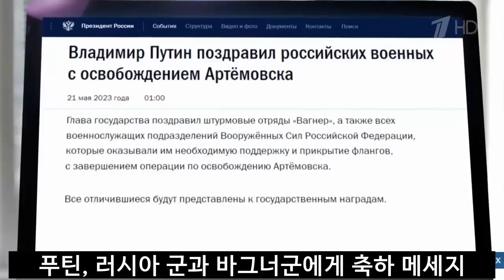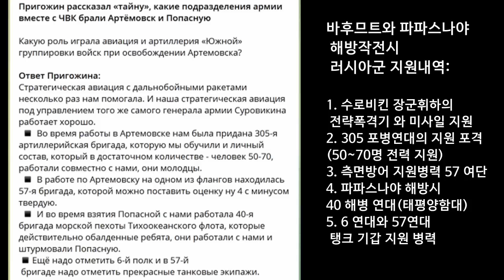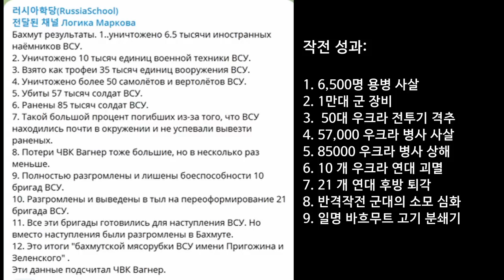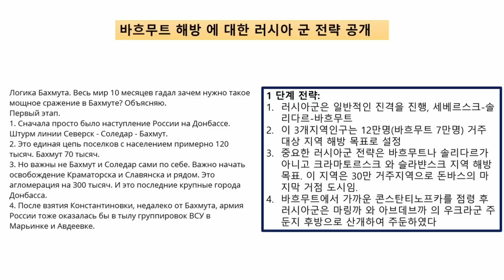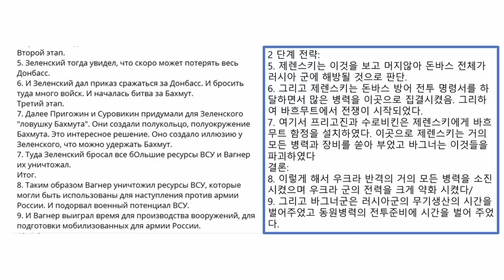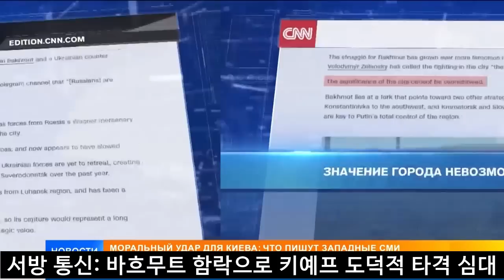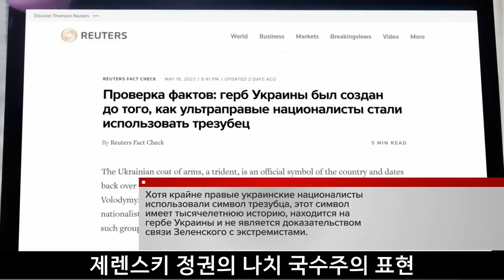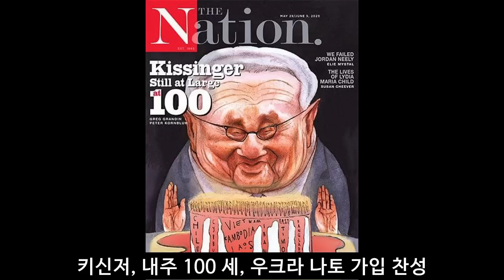벨 통신 211, 바흐무트 비사 공개 // 우크라 군의 성과 // 바그너 군의 금화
멤버십에 가입하시면 조금 더 많은 정보를 얻으실 수 있습니다.
어제 저녁 러시아 본방송을 편집 보도해 드리겠습니다. 바흐무트 해방에 관한 추가 기사가 나왔습니다. 224일간 전투,아르표모브스크(바흐무트) 해방 푸틴, 러시아 군과 바그너군에게 축하 메시지 바그너군 전투 중대장을 소개(전쟁 영웅)합니다. 이 사람은 매번 바흐무트 시가지 구역을 점령할때마다 최선두에 서서 해방구역에 바그너 군기 혹은 러시아 국기를 게양했던 군인입니다. 돌격부대 중대장의 역할을 하고 있는데 전투의 최전방에서 그동안 해외 시리아등에서의 시가전을 학습하여 바그너 만의 시가전 노하우를 형성하여 전투에 임하고 있다고 합니다. 현재 우크라 군이 퇴각 혹은 소탕된 지역에 아직도 우크라 군 병사 시신이 남아있어서 이들을 소거 정리하는 작업도 있고 남아있던 민간인들 중에 부상당한 사람들의 긴급호송등 이제 전투가 끝났지만 기타 민간 구호작업을 계속하고 있습니다. 바그너 군은 내일 모레 바흐무트를 러시아 군에게 인계해 주고 떠납니다. 프리고진 말로는 2개월의 휴식기간을 통해 바그너 군을 재훈련 양성시키고 새로운 군대로 재 탄생할 것이라고 말하면서 2개월 동안은 그 어떠한 전투에도 참전하지 않을 것을 공개하기도 했습니다. 이 징면은 전투 중대장이 전투중에 수훈을 달성한 병사에게 바그너에게 지급하는 금화를 보너스로 지급하는 장면입니다. 금화가 제법 돈으로 따져도 백만원정도는 될만한 무게와 크기를 가지고 있는 금화이었습니다. 이러한 전투의 동기부여가 아마도 바그너 군의 용맹성을 부채질 하고 있는 듯합니다. 전쟁노하우를 사용하고 전쟁에서 이길시 많은 포상금을 지불하는데 누가 소극적으로 전투를 벌일려고 하는지 우크라 군들이 강제 징집되어 제대로 훈련도 안받고 조국수호의식이나 경제적인 인센티브 동기부여도 없이 그냥 고기분쇄기 역할만하라고 하는 우크라군과는 기본적으로 다른 마인드를 가지고 전쟁에 임하고 있는 것을 알수 있습니다.
이번 바흐무트 해방전투에 대해 바그너 군과 기타 여러매체에서 전쟁을 분석하고 평가하는 자료들을 메디어에 올리고 있습니다. 그중에 일부를 소개하겠습니다. 우선 바후므트와 파파스나야 해방작전시 바그너군에게 제동된 러시아군의 지원내역이 바그너 군에 의해 일목요연하게 설명되고 있습니다. 바그너 군은 쇼이구나 게리시모프와의 불화에도 불구하고 러시아 군이 바그너 자기네들에게 지원한 부분은 명료하게 기술하고 있습니다. 이런 점은 바그너 군이 잘한다고 생각듭니다. 지원 내역 첫째 1. 수로비킨 장군휘하의 전략폭격기 와 미사일 지원, 2. 305 포병연대의 지원 포격(50~70명 전력 지원), 3. 측면방어 지원병력 57 여단, 4. 파파스나야 해방시  40 해병 연대(태평양함대), 5. 6 연대와 57연대 탱크 기갑 지원 병력등이 많은 도움을 주었다고 발표하고 있습니다. 그리고 작전 성과를 발표했는데 1. 6,500명 용병 사살, 2. 1만대 군 장비, 3.  50대 이상 우크라 전투기 격추, 4. 57,000 우크라 병사 사살, 5. 85000 우크라 병사 상해, 6. 10 개 우크라 연대 괴멸, 7. 21 개 연대 후방 퇴각, 8. 반격작전 군대의 소모 심화, 9. 일명 바흐무트 고기 분쇄기라는 신조어 탄생할 만큼 좁은 전투지역에서 무수한 사상자가 발생하였음. 그리고 다음 영상은 바흐무트 해방 에 대한 러시아 군 전략을 공개하고 있습니다. 표에서 기술한 바와 같이 1 단계 전략은 1,러시아군은 일반적인 진격을 진행, 세베르스크-솔리다르-바흐무트로 향하는 진격노선을 선택하고 우크라 군과 상호 전투를 하였다. 2. 이 3개지역인구는 12만명(바흐무트 7만명) 거주 대상 지역 해방 목표로 설정하였었다., 3번째로서는 중요한 러시아군 전략은 바흐무트나 솔리다르가 아니고 크라마토르스크 와 슬라뱐스크 지역 해방 목표. 이 지역은 30만 거주지역으로 돈바스의 마지막 거점 도시이었다 그런데 4번째, 바흐무트에서 가까운 콘스탄티노프카를 점령 후 러시아군은 마링까 와 아브데브까 의 우크라군 주둔지 후방으로 산개하여 주둔하였다. 이러한 상태에서 우크라 군에게 전략방향의 환상을 심어주었다
2 단계 전략 으로서 5. 제렌스키는 이러한 러시아군의 주둔 상태를  보고 머지않아 돈바스 전체가 러시아 군에 해방될 것으로 지례 겁을 먹고 판단하여 6. 제렌스키는 돈바스 방어 전투 명령서를 하달하면서 많은 병력을 이곳으로 집결시켰음. 그리하여 바흐무트에서 전쟁이 시작되었다. 7. 여기서 프리고진과 수로비킨은 제렌스키에게 바흐무트 함정을 설치하였다. 함정이라는  것은 우크라 군으로 하여금 러시아 군이 원형의 군사 주둔기지를 건설하고 그곳에서 우크라군과 바흐무트 전투를 수행하는 것을 보여주었는데 우크라 군은 이러한 방위 상태가 자기네들이 공략하면 곧 러시아군이 궤멸할수 있다고 판된될정도로 보여주어서 이곳으로 제렌스키는 거의 모든 병력과 장비를 쏟아 부어 넣으면서 우크라군의 승리의 환상을 심어 주었었고 바그너는 이것들을 파괴하였다
결론적으로 8. 이렇게 해서 우크라 반격의 거의 모든 병력을 소진시켰으며 우크라 군의 전력을 크게 약화 시켰으며 9. 그리고 바그너군은 러시아군의 무기생산의 시간을 벌어주었고 동원병력의 전투준비에 시간을 벌어 주었다.
그런데 이 바흐무트 전투는 물론 러시아 군의 대승으로 결론이 났고 러시아 군은 자체 무기 생산과 재고 확보를 위한 시간을 벌어주었고, 그리고 신병교육시간의 확보등 장기전 대비 전쟁준비를 할수 있었던 반면에 우크라 군도 바흐무트에서의 수많은 병력손실에도 불구하고 서방이나 미국에는 그래도 우크라가 잘 버텨 주었다. 그러면서 계속 전쟁을 수행할 능력이 우크라 군에게 있다. 이를 위해서 러시아를 좀더 파괴하기 위해서는 우크라에게 무기지원을 좀더 증대해야 겠다 라는 컨센서스를 형성케 만든 원인도 제공하고 있습니다. 이번 g7정상에서도 우크라에게 추가 무기지원과 특히 f-16 전투기 이전의 공식화등 우크라 로서는 나름대로 소기의 성과를 달성했다고 볼수도 있습니다. 이 화면에서 보시는 바와 같이 작년 5월20일에 마리우폴이 체첸의 뛰어난 전투수행으로 해방하였고 이번 5월20일에는 바그너가 바흐무트를 해방하였습니다.. 후대 학생들의 역사공부에 외우기 쉽게 한날에 해방했다는 농담도 나오고 있습니다.
서방 통신: 바흐무트 함락으로 키예프에 전투성과보다는 도덕적 측면에서 막대한 타격을 받았다고 기술하고 잇습니다. 제렌스키가 수없이 그동안 바흐무트를 사수해야 한다 그러기 위해서 수많은 병력을 고기분쇄기로 만들어 버렸슴에도 불구하고 그리고 거짓선전으로 곧 바흐무트가 우크라이나 수중에 떨어진다, 나중에는 바흐무트를 원격으로 포위하여 장악하겠다고 수없는 거짓말을 하다가 결과로 바흐무트 함락이 되다 보니 그동안 우크라 국민에게 속였던 방송들이 모두 거짓임이 탄로나 우크라 국민들도 이제는 키예프 정권을 믿을 수가 없다고 비판하게 되었습니다. 이 영상은 바흐무트가 함락되던날 우크라이나 의 오데사 지역에 나이트 클럽과 가라오케가 평상시 처럼 초만원이 되어 흥청망청 노는 모습들을 우크라국민들이 찍어서 텔레그램에 송출한 영상입니다. 요즘 본인도 우크라 의 미인여자들을 보면 왠지 모르게 소름이 끼치면서 혹시 나치사상에 물들은 보안요원이 아닌가하는 의구심이 먼저 들정도로 우크라의 아름답던 여성모습이 이제는 무서운 마음이 들게 되었습니다.
다음 영상은 이번에 제렌스키가 바티칸을 방문할시 그가 입고 있었던 전투복모양의 옷에 문양이 정확히 나치문양과 같다고 하여 여러국에서 비판이 증대하고 있습니다. 우크라에는 정통나치 숭배 국수주의자 군사조직이 있습니다. 이름은 카르파츠까 연대라고 부르는데 아이들에게 나치 식 군사교육을 시키는 것이 영상으로 폭로되어 커다란 물의를 빚은바 있으며 마이단이후 군사조직으로변형되어 지금도 전투에도 참가하는 군사집단입니다. 이들의 군사 문양을 제렌스키가 바티칸을 방문할시 옷에다가 새기고 갔다고 합니다. 그리고 바티칸 수장에게 선물한 성스러운 성모마리아 상이 자세히 보니까 어린애의 모습을 블랙으로 처리하면서 이 아이들이 우크라에서 실종된 아이들이라고 아이들을 찾아야 한다는 프로파간다를 겸한 이콘을 선물하였습니다. 실제로 실종아동의 주동자들은 우크라 내부에서 암약하고 있는 증거가 차고 넘치는데 엉뚱하게 러시아를 비판하고 있는게 작금의 어린이실종사건입니다. 이 영상은 g7에서 제렌스키가 모든 회원국을 앞에서 의기양양 포즈를 취하고 있습니다. 다음시간에는 키신저가 100세를 맞이하여 대담한 인터뷰내용중에 키신저는 과거의 자기 입장을 변경하여 우크라가 나토에 가입하는 것이 좋다고 나토가입찬성의 이유를 설명하고 있습니다. 아주 깜짝 놀랄만한 내용이 있어서 키신저 인터뷰와 g7 과 우크라 관계에 대해서 보도해 드리겠습니다. 마지막으로 이 영상은 러시아가 아닌 해외에서 260m높이에서 농구공을 던져서 농구골대에 골인하는 장면입니다. 시원한 장면을 보시면서
오늘방송을 마치겠습니다.  시청해 주신 여러분 감사합니다.